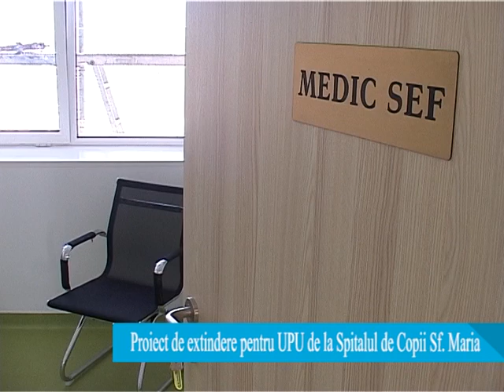Proiect de extindere pentru UPU de la Spitalul de Copii Sf. Maria